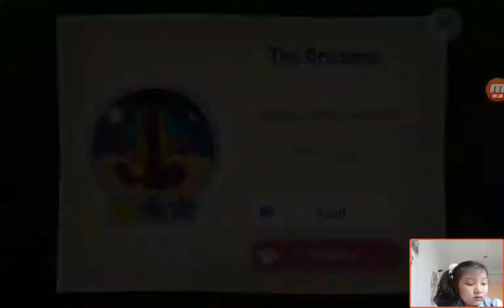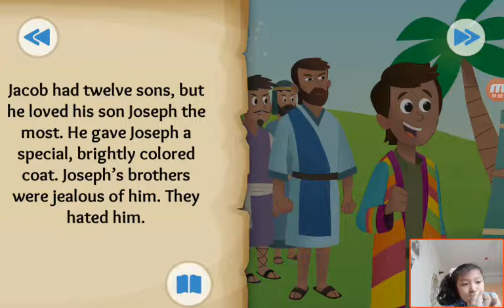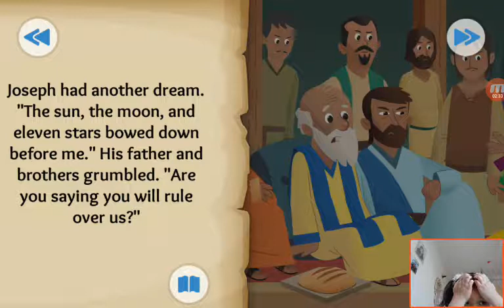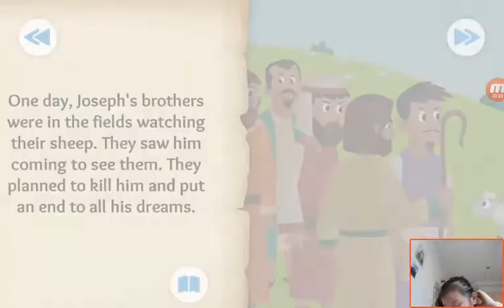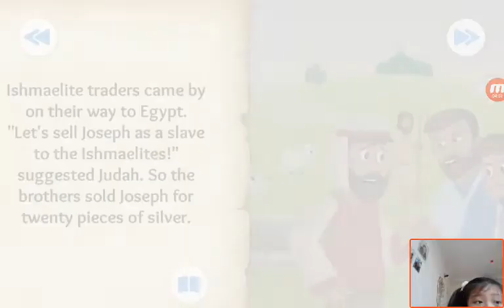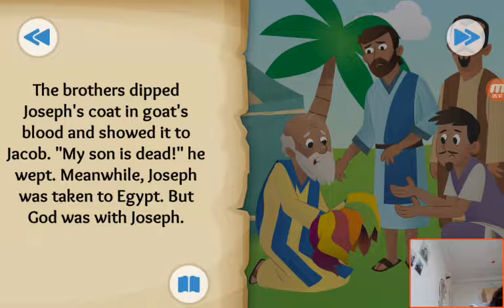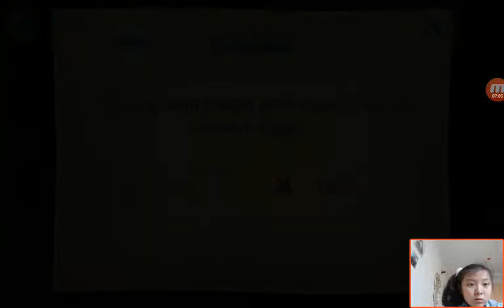‹Kids›Grace：Wonderful Bible Story‹성경이야기›– The Dreamer